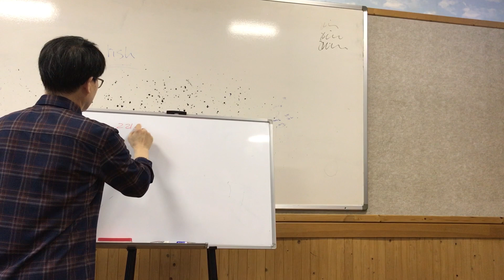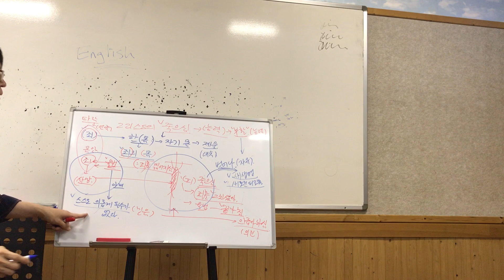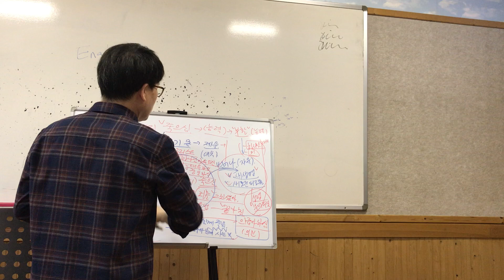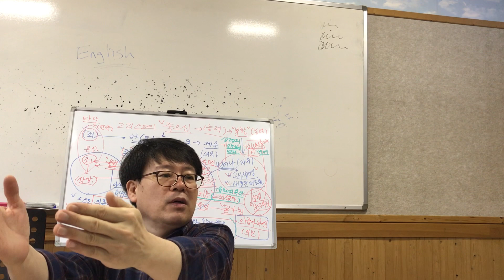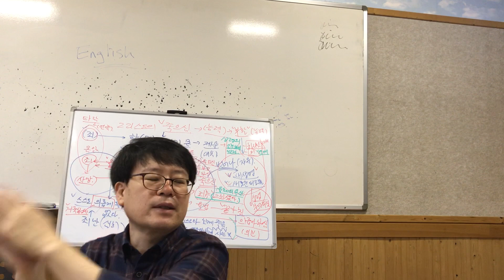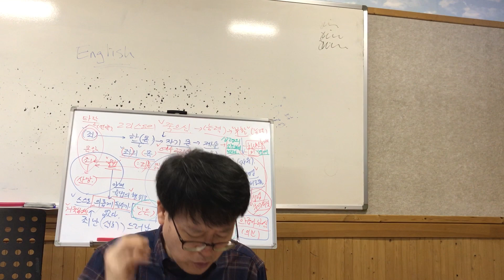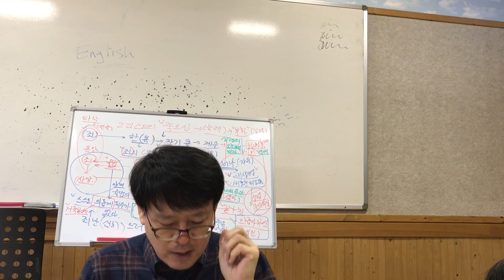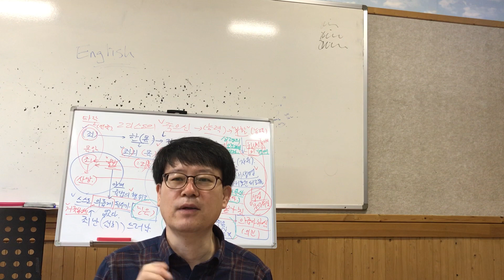복음에 대하여_01.그리스도의 죽으심의 능력